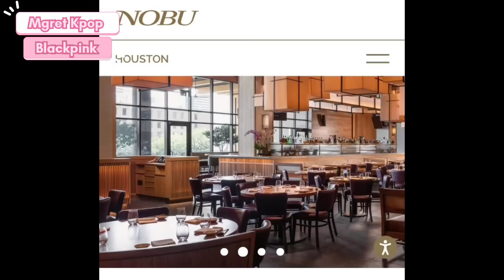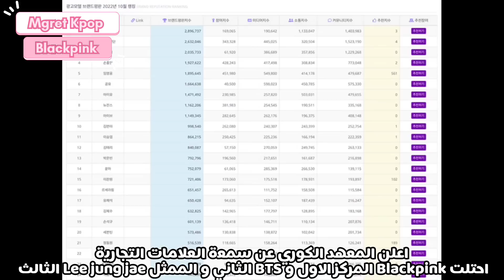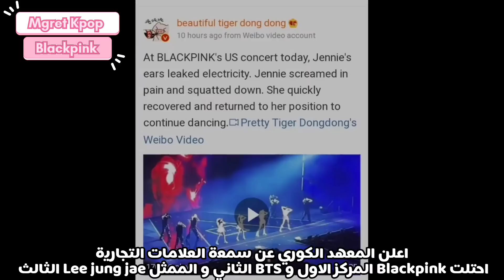حادث Jennie علي المسرح+ قبل حفل بلاكبينك ذهبت روزي و ليسا للتصالح معا